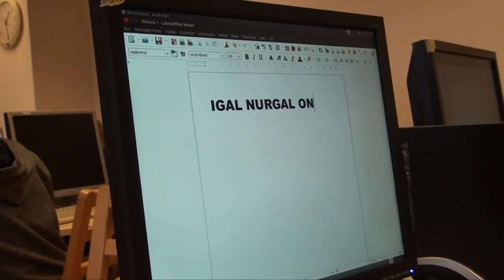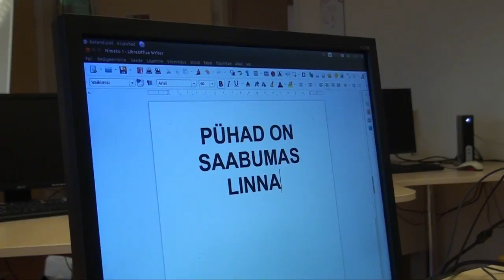Jõulukell - Kärdla PK 8a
Laul Kärdla Põhikooli jõulutervitusest 2016